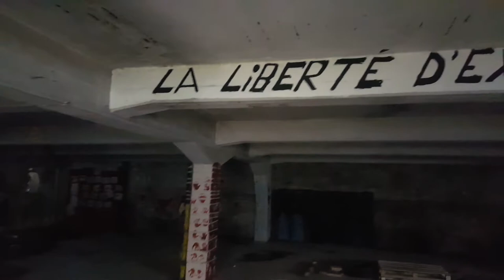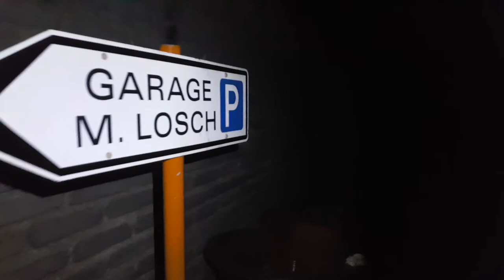Urban art in Esch-Sur-Alzette Luxembourg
de magnifiques oeuvres d'arts